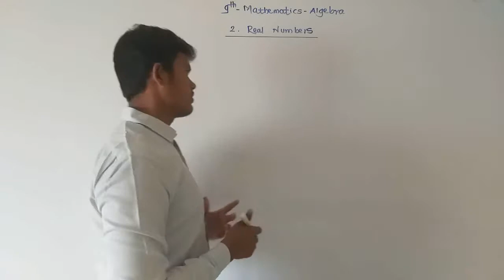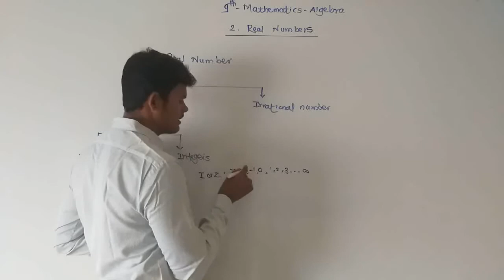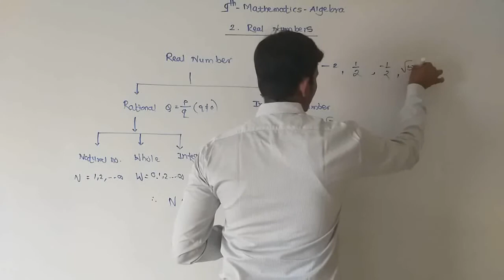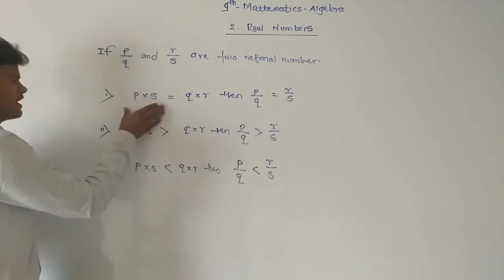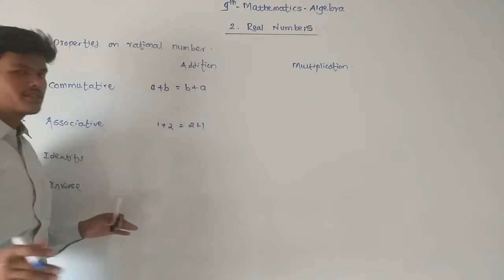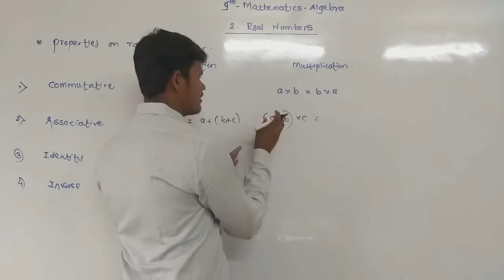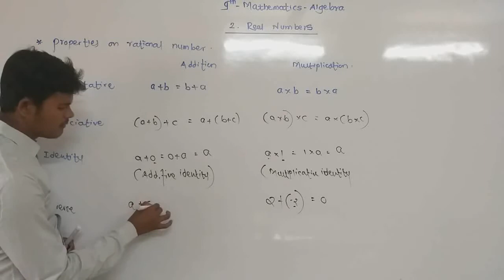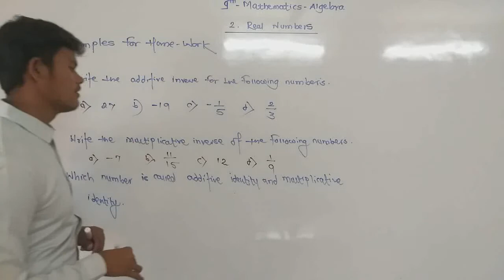Class 9 Algebra: 2. Real Numbers (#1)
Hello students,
In this lecture I have covered up basic things regarding the chapter.
1. What is real numbers
2. Comparison of rational numbers
3. Properties of rational number
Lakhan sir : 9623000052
Regards: Science Academy Daund